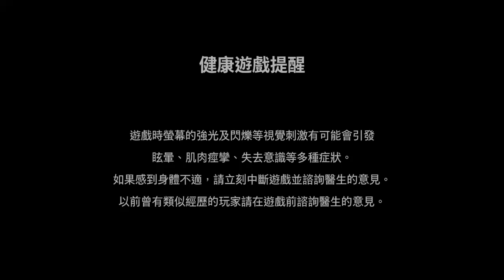Street Fighter 6_20230829003857